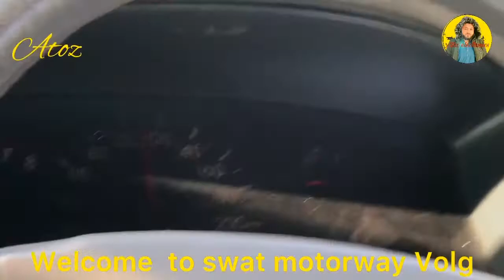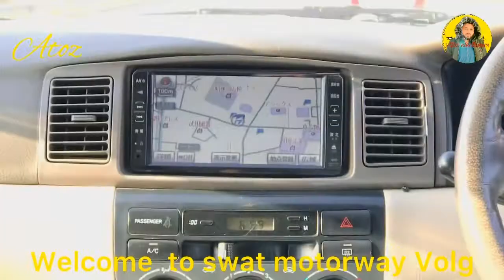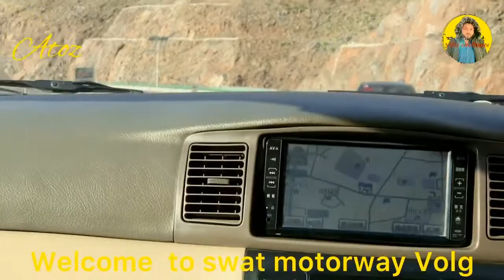How to welcome to swat Motorway Vlog/Atoz electronics.Youtube channel .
welcome to swat